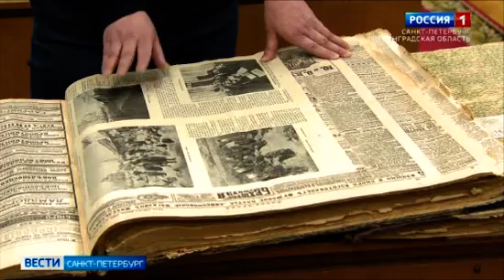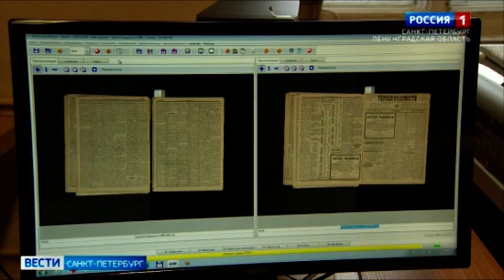В Российской национальной библиотеке "переводят в цифру" старинные газеты